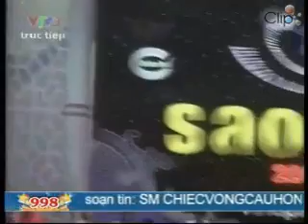Trang ve pho Le May